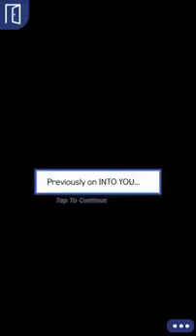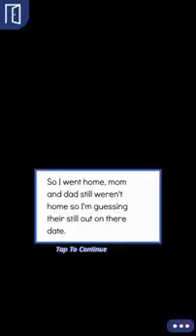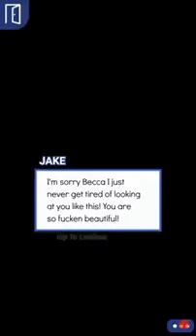Into You Episode 3 Choose Your Story